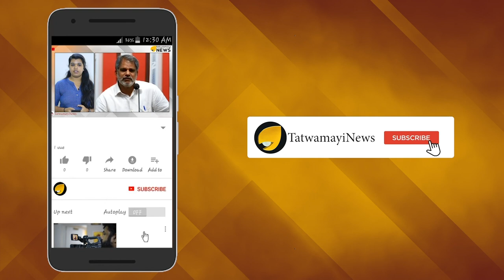വാട്ടര്‍ലൂവാകുമോ വിധി; ഭയന്ന് വിറച്ച് ഇരട്ടച്ചങ്കന്‍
മുഖ്യമന്ത്രി പിണറായി വിജയന്‍റെ വിധി നിര്‍ണ്ണയിക്കുന്ന എസ് എന്‍ സി ലാവലിന്‍ കേസ് ഒക്‌ടോബര്‍ ഒന്നിന് സുപ്രീംകോടതി പരിഗണിക്കും.ലാവലിന്‍ അഴിമതി കേസിൽ അന്ന് മന്ത്രിയായിരുന്ന പിണറായി വിജയനെ  ഒഴിവാക്കുകയും ഉദ്യോഗസ്ഥരെ പ്രതിയാക്കുകയും ചെയ്യുന്ന അവസ്ഥയാണ് നിലവിലുള്ളത്.